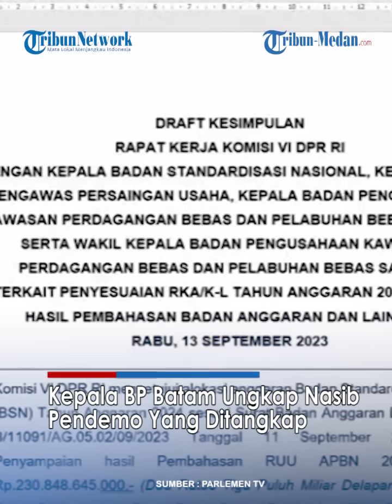[FULL] Kepala BP Batam Ungkap Nasib Pendemo Yang Ditangkap : Ada Orang Medan Ikutan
TRIBUN-MEDAN.COM- Kepala BP Batam Muhammad Rudi buka suara terkait nasib sejumlah demonstran yang ditangkap buntut relokasi Rempang Batam.

Rudi mengaku sejumlah fasilitas negara di kantor BP Batam rusak parah sehingga sejumlah orang harus diminta pertanggungjawabannya.

Ia mengataakn sudah berupaya agar orang-orang yang ditangkap tersebut dapat dibebaskan.

Muhammad Rudi mengungkapkan, demo pertama digelar kondusif dan hampir seluruh pendemo adalah penduduk Rempang.

Namun demo kedua yang berujung ricuh ternyata lebih banyak berasal dari luar.